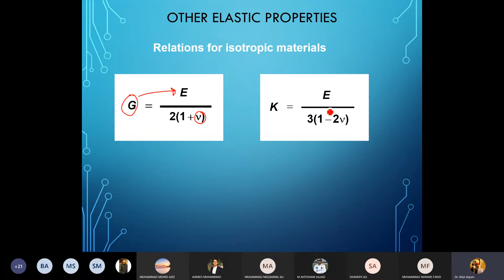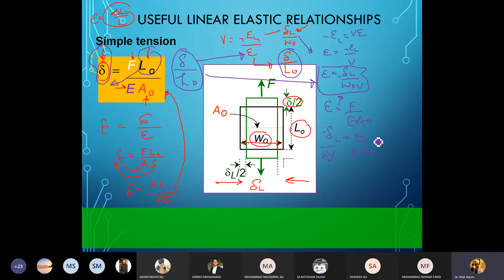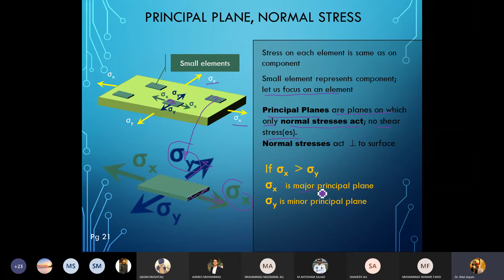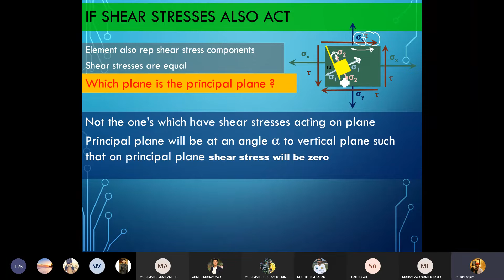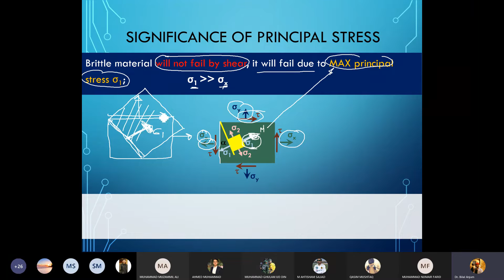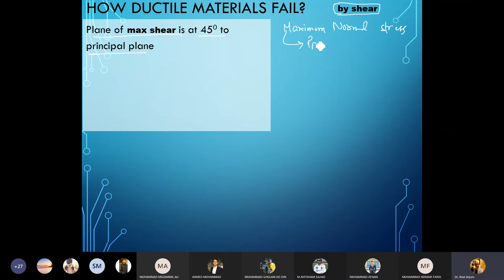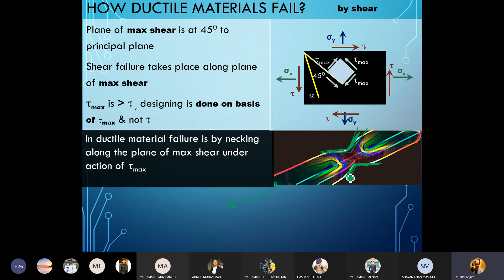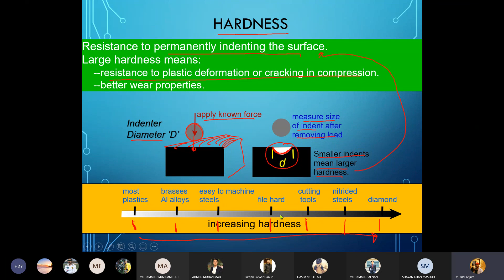Chapter 5 | Part 3 | Mechanical Properties